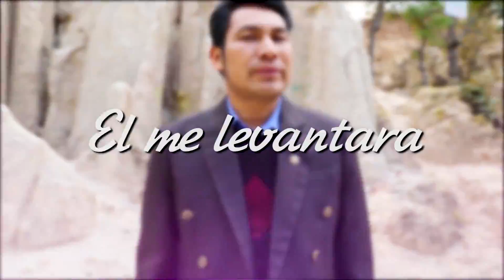Waldemar Romeo 04 el me levantara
Estamos apoyando los ministerios cristianos con grabación de Audio, Filmación de Video Clip
Video Recuerdos y todo sobre diseño y multimedia digital.